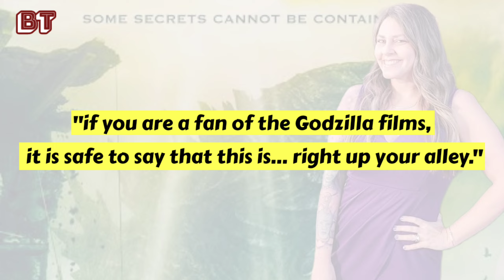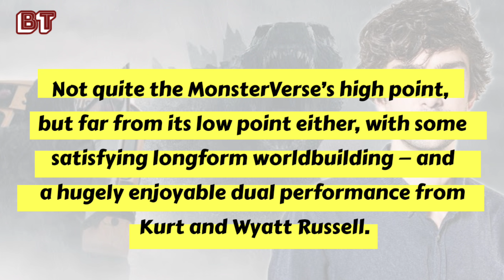Naye Godzilla Show Ke Baare Me Critics Ka Kya Bolna Hain । Early Reaction Out .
Monarch lagacy of monsters early reactions are out and mostly everyone is praising the show , is today's video we will discuss what are everyone talking about in their reviews.

monarch legacy of monster

monarch history

monsterverse new show

Godzilla new show

More stuff to enjoy from brilmanti ,

Agar aap comic movies , hollywood or bollywood movies se
aur instagram par follow bhi kare.

If You are interested in watching videos and theories about comic
movies and more enjoying stuff about hollywood and bollywood
movies then please considered subcribing to the brilmanti for
your daily dose .